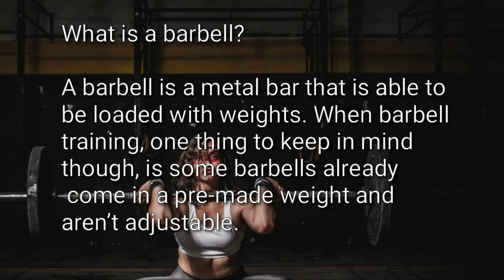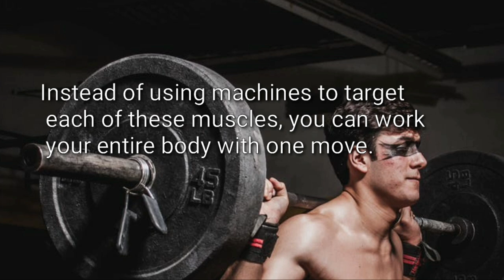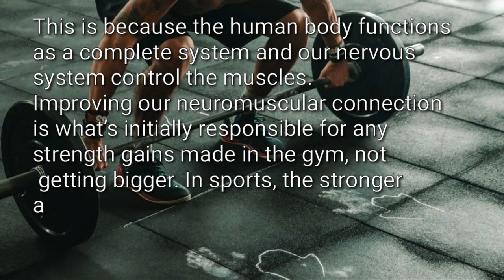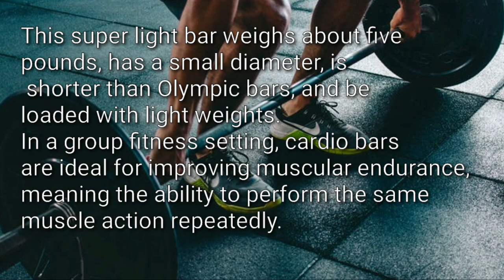BARBELL WORKOUT | BENEFITS OF EXERCISE USING BARBELL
Here is one of our favorite barbell workouts when our time is a bit limited at the gym. This series is great if you're looking to build muscle, strength, power, and endurance! Also, if you hate doing boring, steady-state cardio, this is a great alternative that will not only boost your endurance but will also help burn body fat as well. We've seen some great physical results from doing this circuit 1-2 times per week so try it out and challenge yourself to increase the resistance/reps/sets every week! As mentioned in the video, feel free to modify the exercises, reps and sets in a fashion that barbell workout works best for your goals. .

The barbell is the simplest looking piece of equipment in the gym, but it’s one of the most complex to learn how to use.
The phrase “If it were easy, then everyone would do it” definitely applies to moving a bar, especially one loaded with weight, through space.
Modern 45-pound barbells workout have been used for weightlifting , but some fitness enthusiasts spend their lives without ever touching one.

10-Second Daily "Ritual" That CRUSHED My Munchies and BURNED 97lbs of Belly Fat